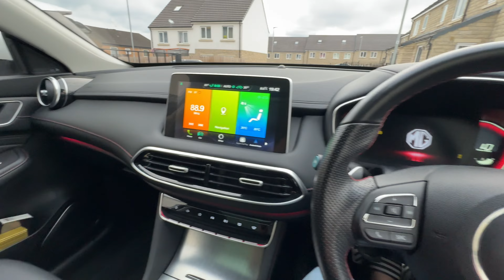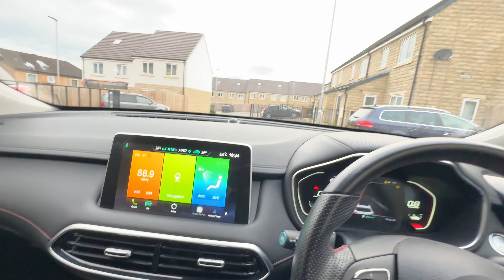Allhamdulillah New car 🚗 Shukar Allah..🤲🏻|My Dream car😍